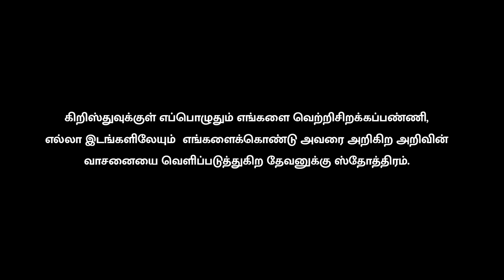சர்வலோக நியாயாதிபதி | SARVALOGA NIYAYATHIPATHI | BERACHAH SUNDAY SCHOOL | DRAMA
சர்வலோக நியாயாதிபதி | SARVALOGA NIYAYATHIPATHI

Drama recorded live during
Berachah Sunday School children's program.

BERACHAH SUNDAY SCHOOL
Directors
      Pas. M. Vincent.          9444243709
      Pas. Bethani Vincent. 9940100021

Please pray for this ministry.

We thank our
Sunday School Teachers,
Our support Staff,
And our Past Pupils of Sunday School for their hard work physically,

And to our Berachah Kids we extend our full gratitude and co-operation towards this event.

With Love!